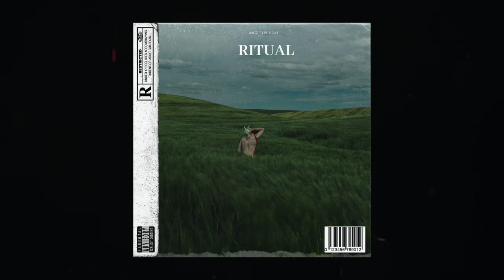(FREE) 22Gz UK Drill Type Beat - "Ritual" | UK Drill Instrumental 2021 | (Prod. AM Boozie)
🔆 Welcome to the official YouTube channel of AM Boozie 🔆 Enjoy the beats at Tuesday and Thursday at 12:00 PM on this channel.

Beat Name: Ritual
Key: B-Minor
BPM: 144

Enjoy: (FREE) 22Gz UK Drill Type Beat - "Ritual" | UK Drill Instrumental 2021 | (Prod. AM Boozie)

FREE BEATS ARE FREE FOR NON-PROFIT PURPOSES

[TERMS FOR FREE BEATS] :
You can't use free beats for profit purposes. If you want to use my beat for profit purposes you need to get a license for this beat. If you want to use this beat for soundcloud tracks or youtube tracks, you need to put my producertag (Prod. AM Boozie) in your title and discription.